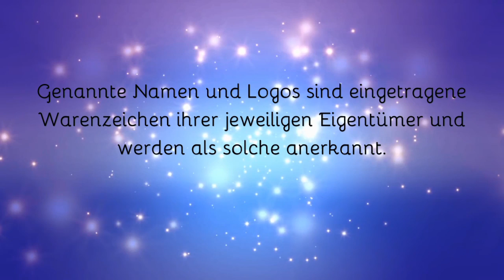MotUlator: News 6/19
Es ist wieder eine ganze Menge geschehen in der MotU-Welt. Zum einen hat Mattel ein 2-Pac bestehend aus einem He-Man und einem Mini-Comic Adam im Stil der Vintage Figuren mit Gelenken als Exclusiv vorgestellt. Zusammen mit diesem Doppelpack wird Mattel für die San Diego Comic Con noch ein exklusives Mega Construx Set mit Battle Bones und Moss Man herausbringen und es konnte außerdem ein 2-Pac mit dem auf „She-Ra und die Rebellen-Prinzessinnen“-Cartoon basierenden Design vorbestellt werden. Das Set enthält eine Version von She-Ra und Shadow Weaver. Neben all den großen Neuigkeiten von Mattel scheint es möglich dass Super 7 nun doch keine Lizenzverlängerung bekommen hat. Grund zu der Annahme gab ein entsprechendes Bild eines weinenden Filmation He-Mans im neuen SuperCast. Leider gibt auch eine neue Frage- und Antworten-Runde von Super 7 keine neuen Einblicke über die Zukunft von Masters of the Universe bei Super 7. Doch es gibt auch gute Neuigkeiten von Seiten Super 7, denn sie haben doch tatsächlich genügend Vorbesteller für das MotU Classics Snake Mountain gefunden. Somit wird eines der größten MotU-Playsets aller Zeiten tatsächlich in Produktion gehen. Ferner werden wir auch neue Japanese Vinyl Figuren von Bryan Flynn und seinen Kollegen bekommen. Weiter geht es aber mit neuen Postern von Mad Duck. Dieses mal mit Illustrationen von Emiliano Santalucia, der sich hier der Powers of Grayskull Ära gewidmet hat.

Das alles und wie immer noch viel mehr erwartet euch nun in der leicht runderneuerten Juni-Ausgabe der MotUlator-News…

Themen und Kapitel:
0:00:00 Intro
0:00:26 Begrüßung
0:03:12 Neue Japanese Vinyl Figuren
0:05:34 Snake Mountain wird produziert
0:07:25 Neue Q/A von Super 7
0:16:00 Neue Line von Mattel heißt scheinbar „Origins“
0:23:33 Das Ende von MotU bei Super 7 geleaked?
0:25:13 Santalucia macht Bilder für Mad Duck
0:33:10 MC Battle Bones ist SDCC Exclusive & Stratos/Scareglow im Handel
0:38:15 BREAKING NEWS!!! She-Ra/Shadow Weaver 2-Pac vorbestellbar